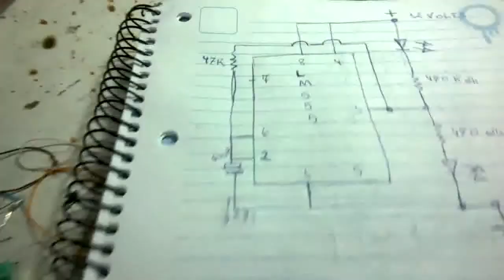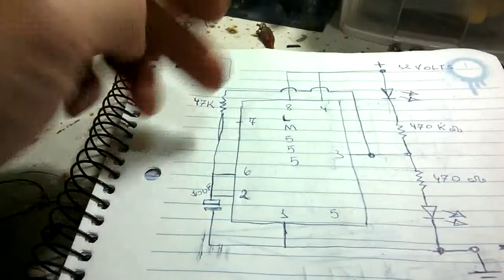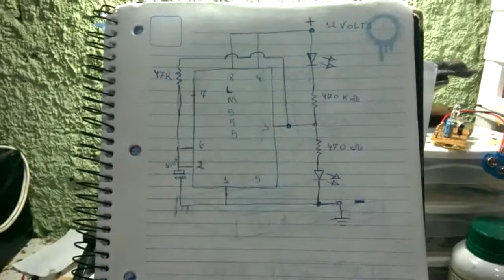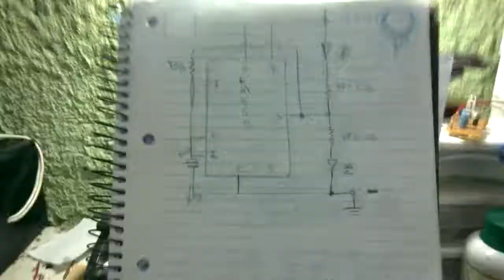Projeto De Circuito Pisca Led Com( lm 555)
Nesse vídeo mostro pra vcs projeto de um led pisca pisca com circuito integrado lm 555 , que pode ser usado em muitas aplicações.